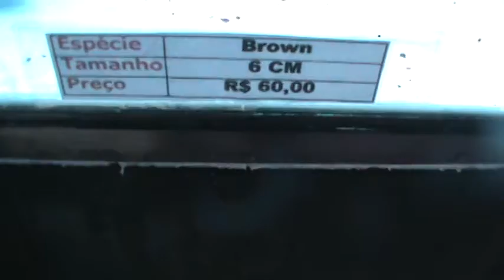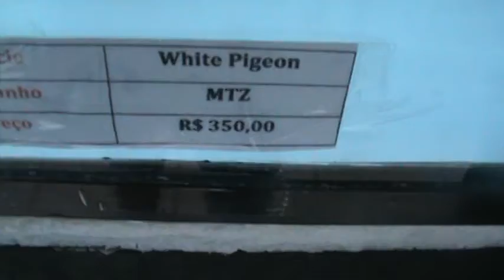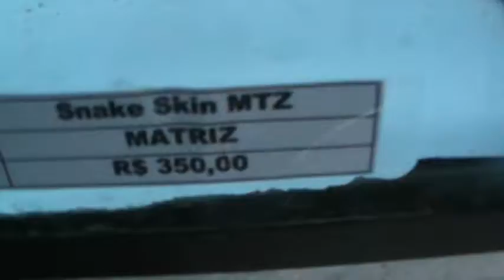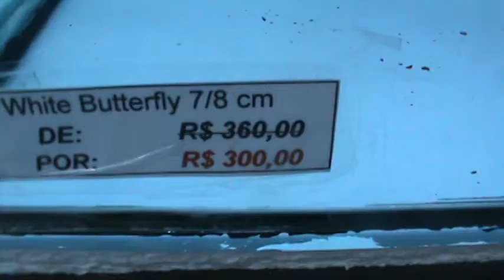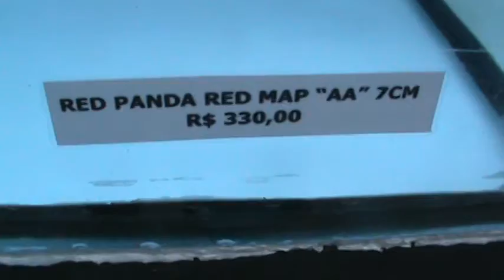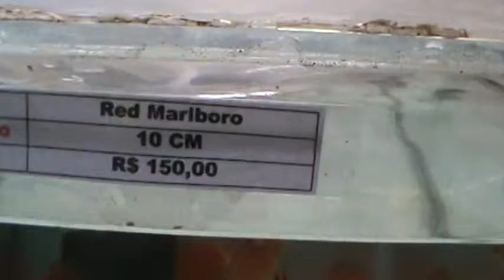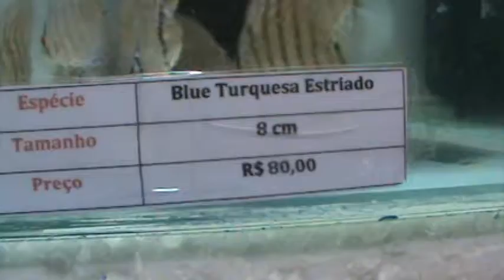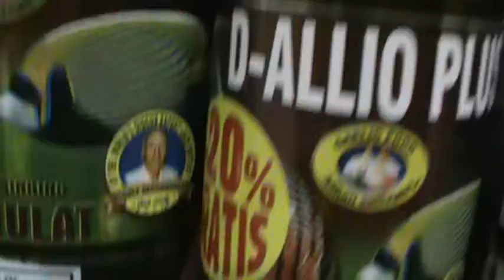BARANDISCOS - TABELA DE PREÇOS - 06MARÇO2013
Olá pessoal!!!

Segue vídeo com as variantes disponíveis para pronta entrega em nossa estufa. Destaque especial para as mais de 50 matrizes que colocamos a disposição esta semana.

Grande abraço e boas compras!!!